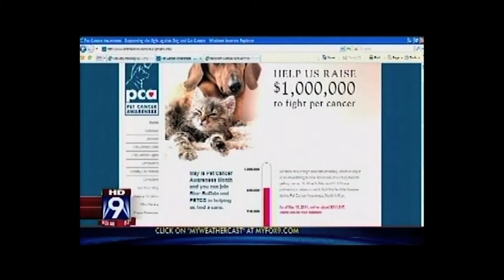Pet Cancer Awareness, Brewster On TV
When it comes to our dogs and cats, Blue Buffalo and Petco share the same philosophy – they're not just pets, they're family.

Learn more about how you can help raise awareness of pet cancer